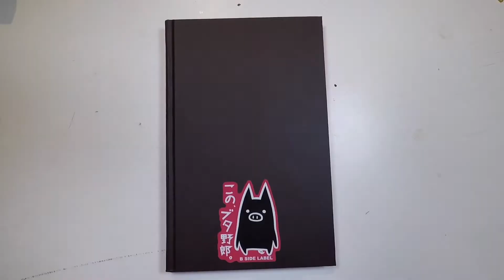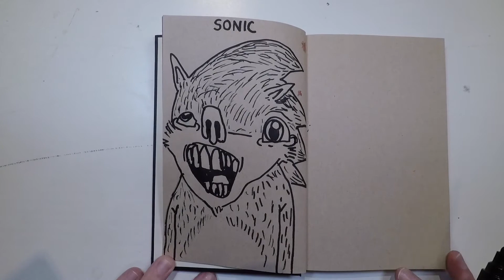How to Draw Sonic The Hedgehog (Film)